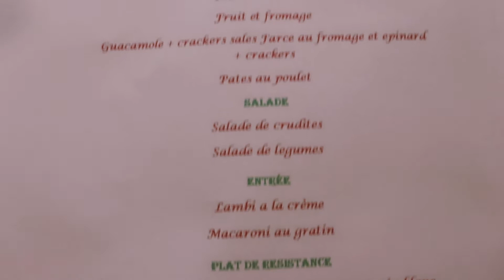Christmas Day Dinner